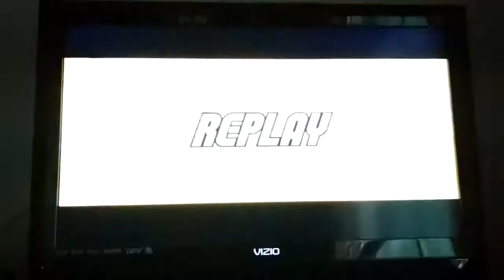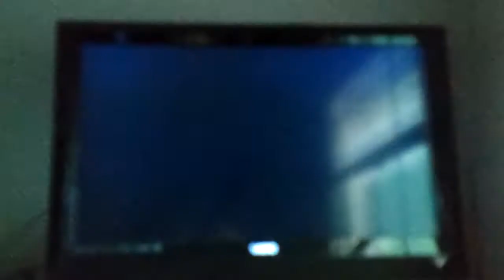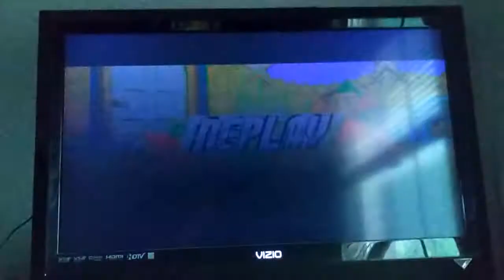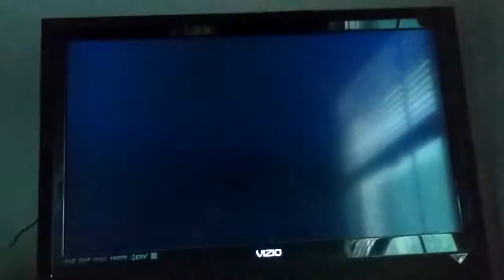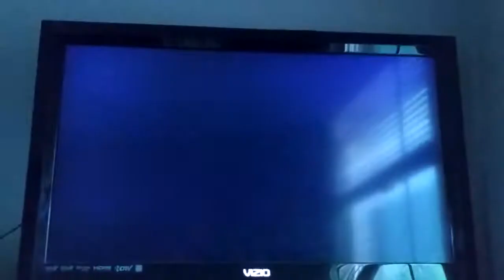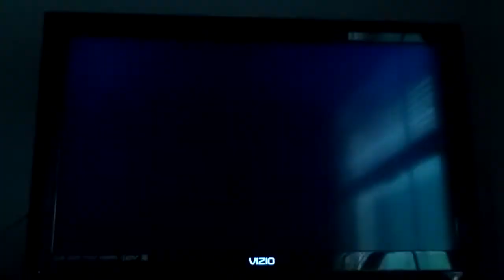Mario Super Sluggers Luigi Knights (P1) VS. DK Wilds (CPU) in Bowser Jr Playroom (Last Part)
This is a video of the Last Part of Luigi VS Donkey Kong in Bowser Jr Playroom for Mario Super Sluggers.